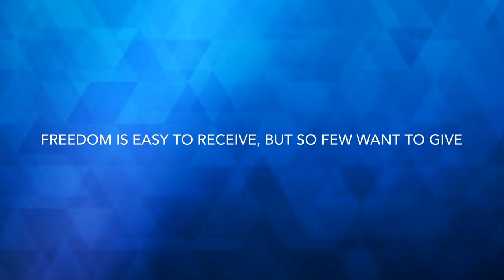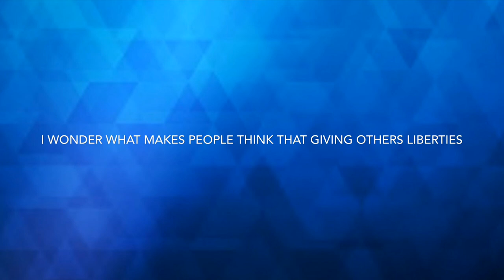Cogent Boy Blues